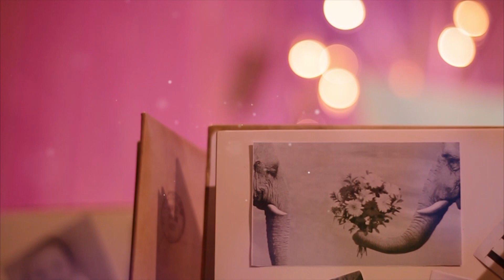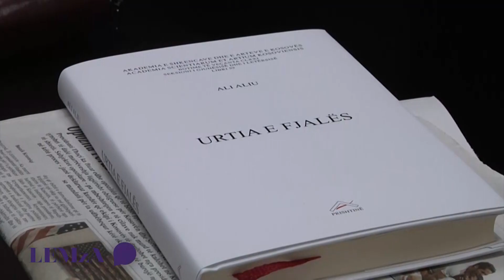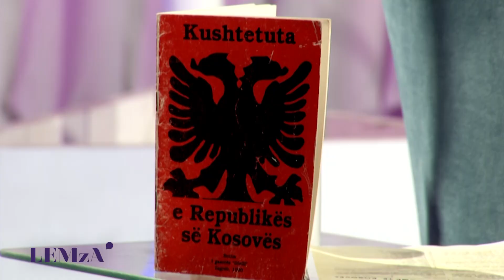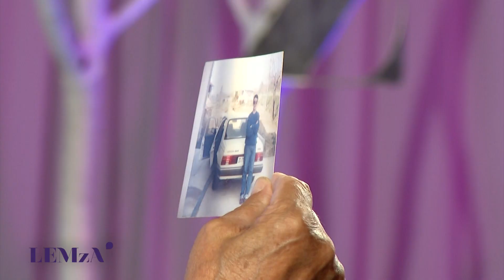Emisioni LEMzA' - Halit Muharremi